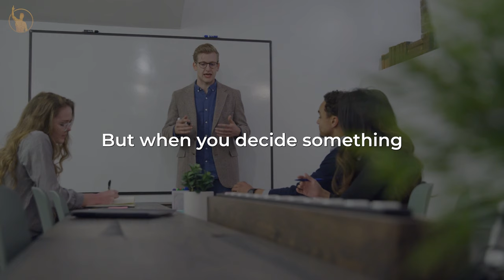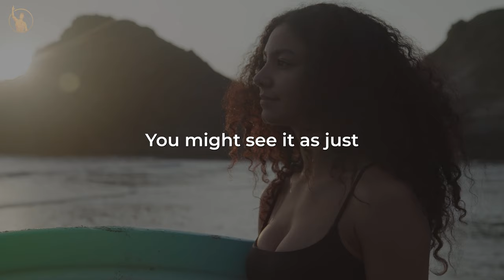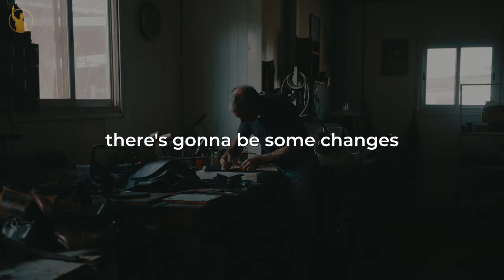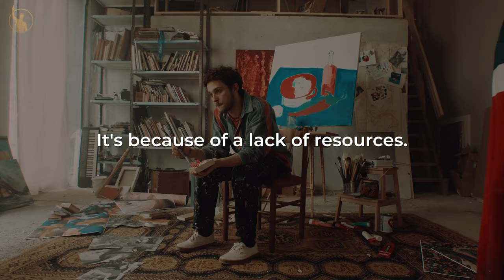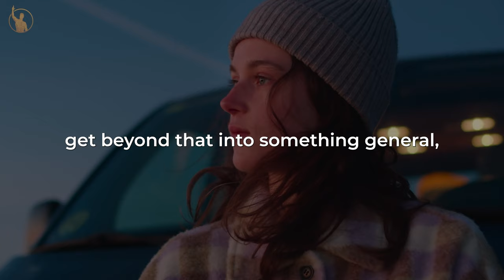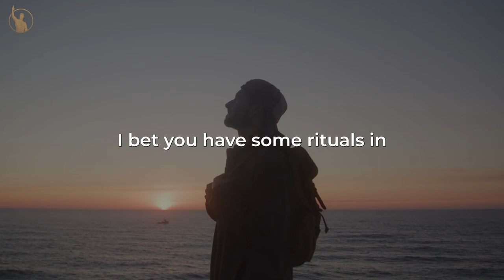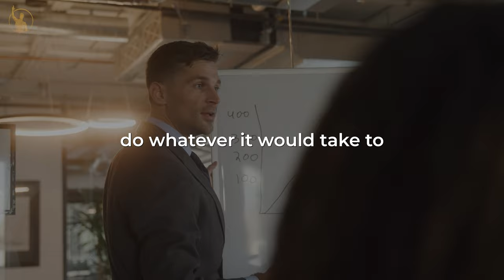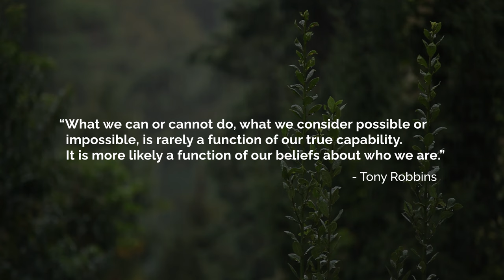Make This Your Year - Tony Robbins | Motivation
At Let's Become Successful, we transform the original content from shows, podcasts, and key-notes to provide the viewers with a more immersive experience.

1. The videos have no negative impact on the original works.
2. The videos we make are used for teaching purposes.
3. The videos are transformative in nature.
4. We use only the audio component and tiny pieces of video footage, only if it's necessary.

*All footages are licensed from Filmpac, Storyblocks, Artgrid and the video was fully edited by us*